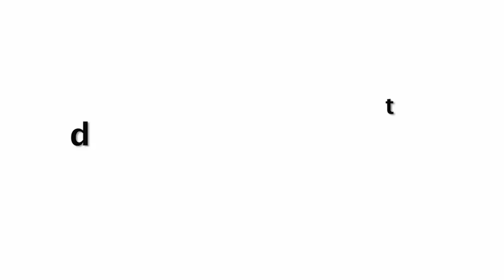Shikhar Dhawan Playing With His Son Zoravar | World Cup 2019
Unseen Videos Of Injured Shikhar Dhawan Playing With His Son Zoravar In London   World Cup 2019.